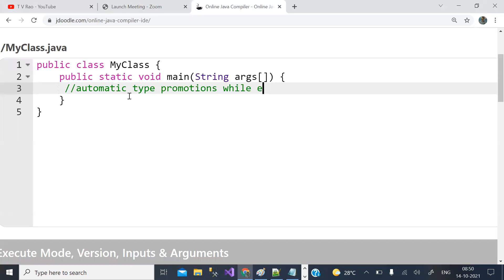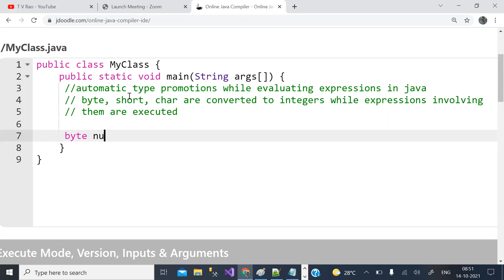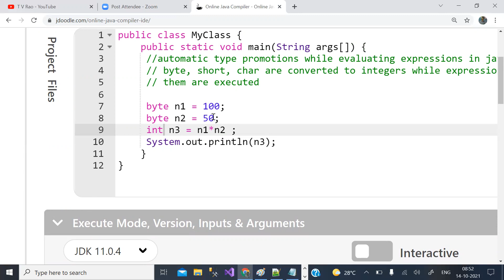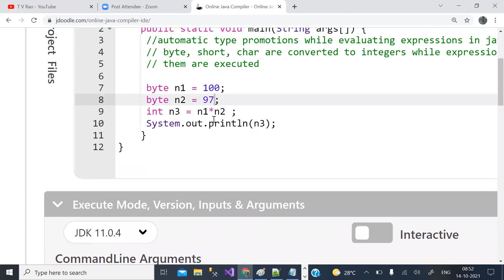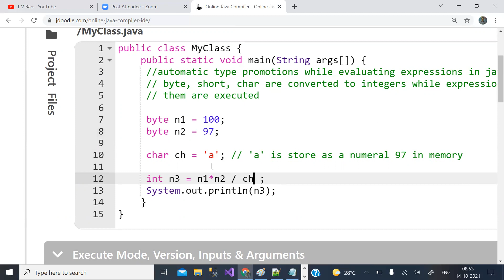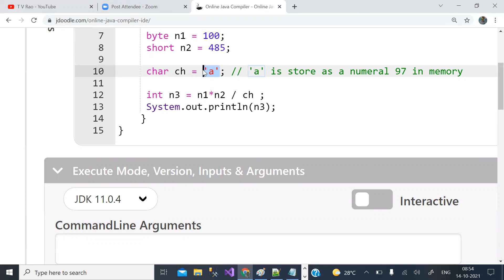Java Programming Tutorials 5 type promotion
Java Programming Tutorials - 5
Java automatically promotes each byte, short, or char operand to int when evaluating an expression. If one of the operands is long, float or double the whole expression is promoted to long, float or double respectively.

The following are the youtube links to my other vodeos in java